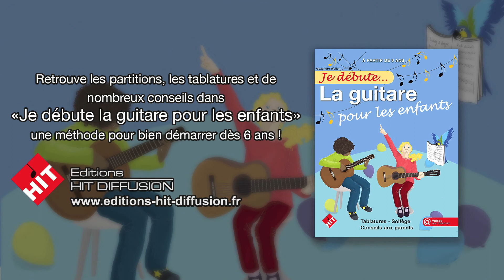Je débute la guitare pour les enfants (A. Wallon) - vidéo 07 - Au clair de la lune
Voilà la fin de la leçon 2, il est temps de jouer notre premier vrai morceau !